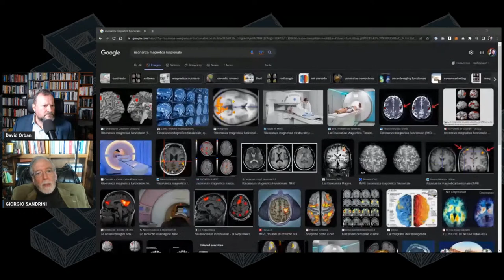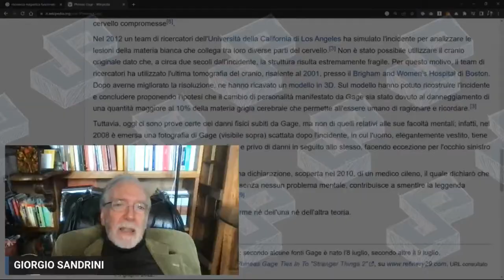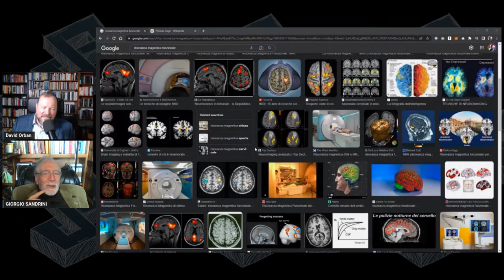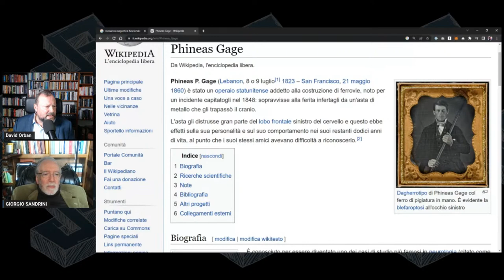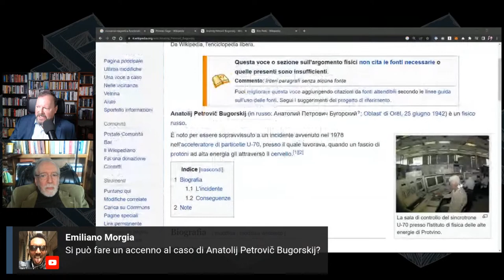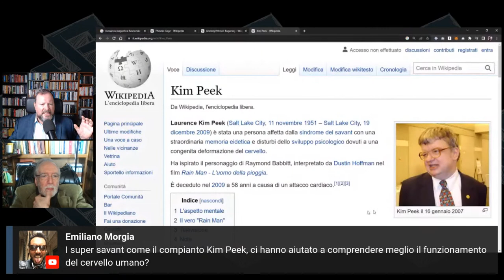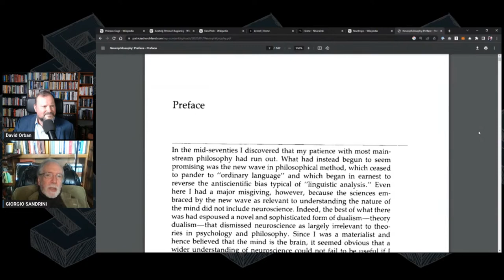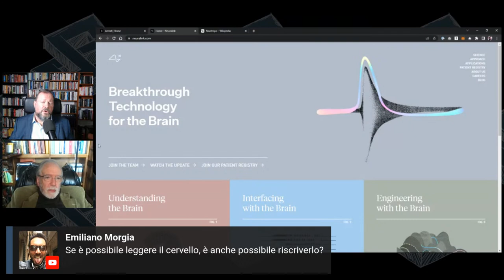Qual è la domanda live #20: "Neurologia e autocoscienza" con Giorgio Sandrini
In questa conversazione con il neurologo Giorgio Sandrini, esploreremo il concetto di autocoscienza attraverso la lente della neurologia e in particolare dei disturbi della coscienza nelle cerebrolesioni acquisite e i diversi approcci diagnostici e terapeutici adottati in queste situazioni. Analizzeremo gli stati alterati di coscienza post-lesionali e le problematiche cliniche ad essi correlate, concentrandoci sulle implicazioni neurofilosofiche e cliniche di tali fenomeni.

La neurofilosofia è un campo interdisciplinare che combina la neuroscienza e la filosofia per studiare la natura della mente, della coscienza e dei processi cognitivi. Si basa sull'idea che la comprensione del funzionamento del cervello e del sistema nervoso possa fornire una prospettiva scientifica più approfondita sulle questioni filosofiche riguardanti la mente e l'esperienza cosciente.

La neurofilosofia si occupa di temi come l'identità personale, la natura della coscienza, il libero arbitrio, l'etica, la percezione, la conoscenza e molti altri aspetti della mente umana. Cerca di stabilire un dialogo tra i risultati scientifici ottenuti dalla ricerca neuroscientifica e le teorie filosofiche tradizionali.

Attraverso l'utilizzo di metodi scientifici, come l'imaging cerebrale e gli studi sull'attività neuronale, la neurofilosofia cerca di integrare le conoscenze scientifiche con le questioni filosofiche fondamentali riguardanti la mente e la coscienza umana. Questo approccio multidisciplinare permette di porre domande più approfondite e di esplorare le implicazioni filosofiche delle scoperte scientifiche nel campo della neuroscienza.

Giorgio Sandrini è un neurologo e neuroriabilitatore, nonché è stato professore emerito di neurologia presso l'Università di Pavia. coordintore con Heinrich Binder dello Special interest Group "Neurophilosophy"della World Federation for Neurorehabilitation. Con oltre 260 articoli scientifici pubblicati e la partecipazione a numerosi congressi e studi clinici, Giorgio Sandrini è un esperto riconosciuto nel campo della neurologia.